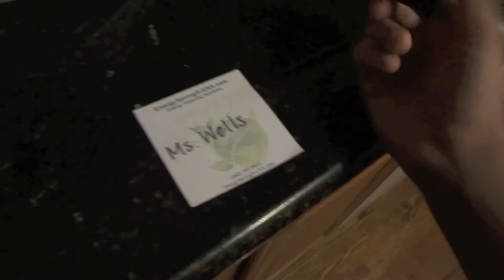12 21 2012